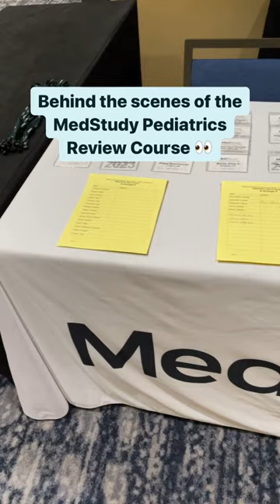Behind the scenes of the 2023 Pediatrics Course from MedStudy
Here’s a look at the Pediatrics Board Review Course experience!